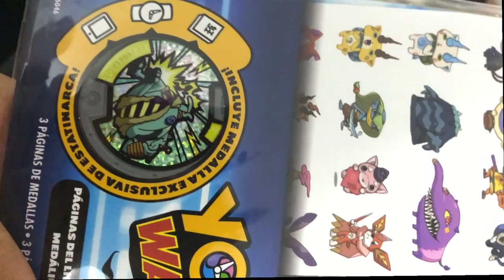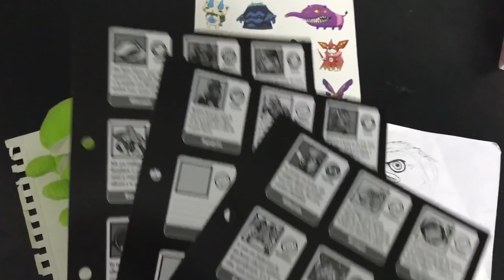Yokai Watch Wibble Wobble Guias: Como conseguir a Shogun Real M + Evento Navideño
El ultimo Reto Especial, y justo a tiempo para noche buena, les deseo suerte a todos, los mejores Yokais ya llegan